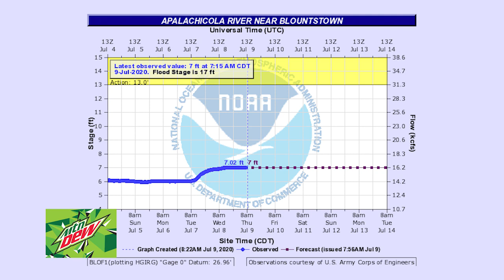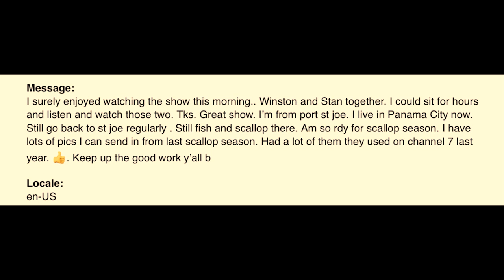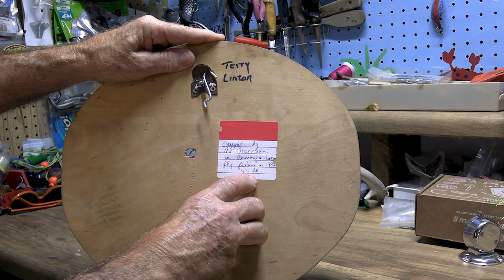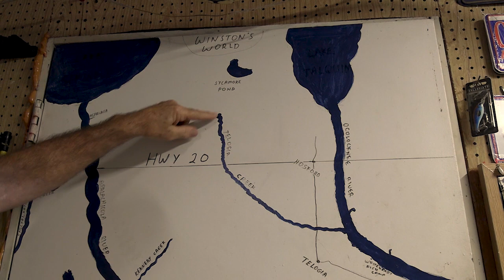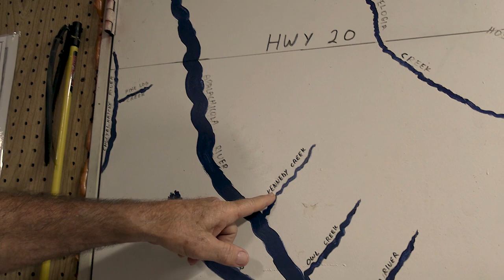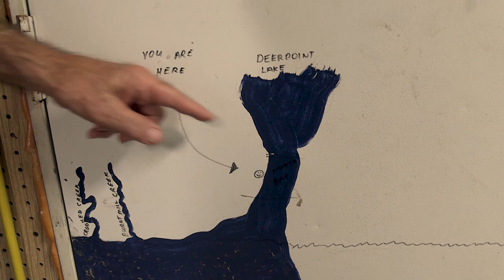Panhandle Outdoors, Friday 7/10/20